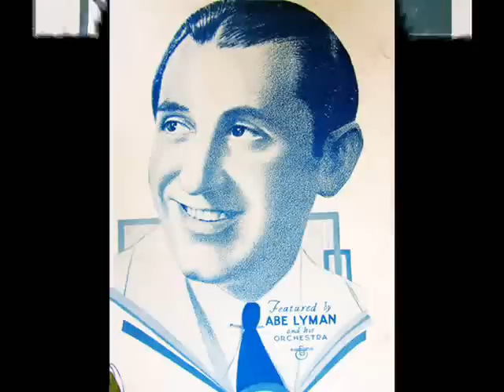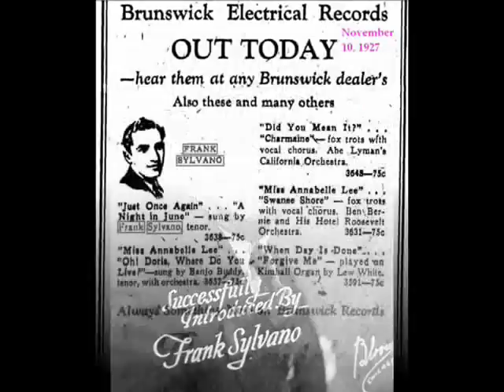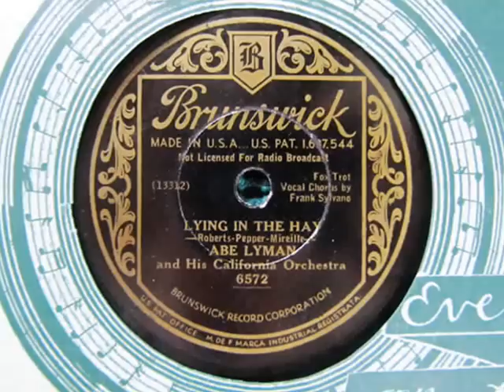"Lying In The Hay" Abe Lyman and His California Orchestra 1933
Recorded in New York on May 10, 1933.  Vocal by Frank Sylvano.